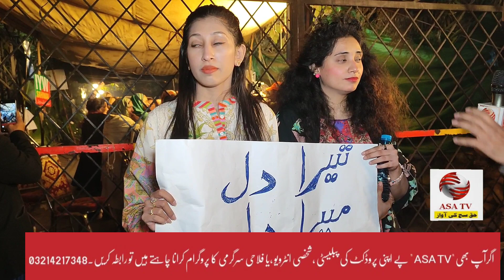10,000 PTI Workers Announced to Be Hanged with Shahbaz Gill | ASA TV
10,000 PTI Workers Announced to Be Hanged with Shahbaz Gill | ASA TV